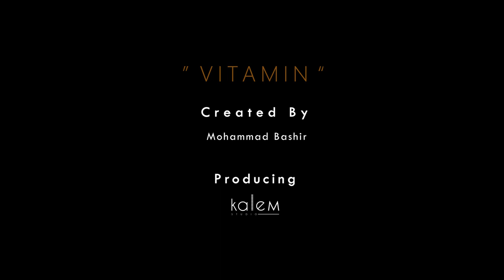بديهيات | فيتامين - Ep:1 - Vitamin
هل تساءلتم يوماً عن كبرى البديهات ؟! 😂
هل حجبت عنكم الألفة كيفية حدوثها ! 😎
نقدم لكم فيديو من سلسلة ( بديهيات ! ) بعنوان (فيتامين)
لنرسم على وجوهكم الابتسامة 😊😁